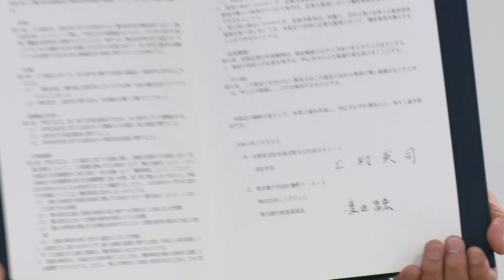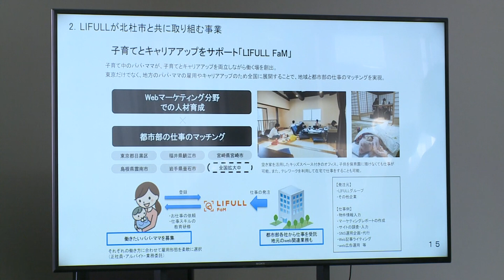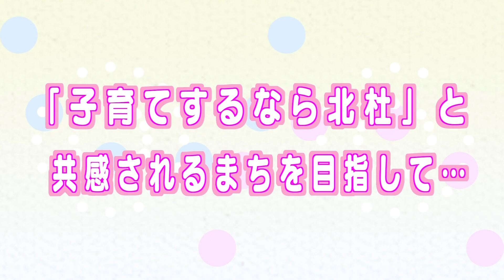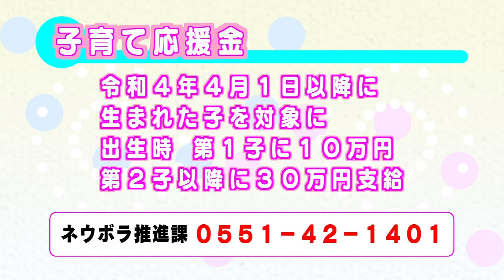【週刊ほくとニュース】2022年4月30日～5月6日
ニュースの中で見たい項目があるときは、こちらの概要欄から各項目の冒頭に移動できます。

■　今週の出来事
1:11～　2拠点居住及び移住定住促進の取組に関する協定締結式
4:11～　つどいの広場「ひよこルーム」開所式
■　特集
6:47～　小淵沢保育園入園式